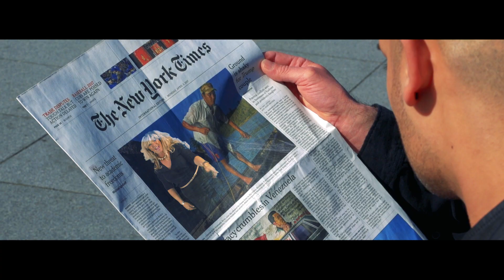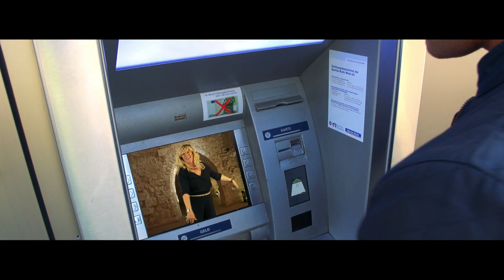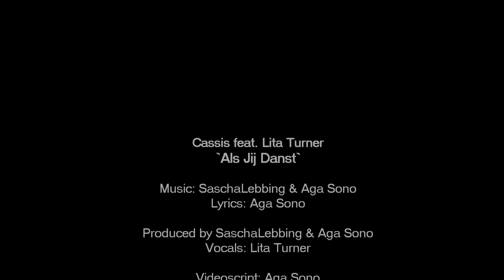Cassis feat. Lita Turner - Als Jij Danst -